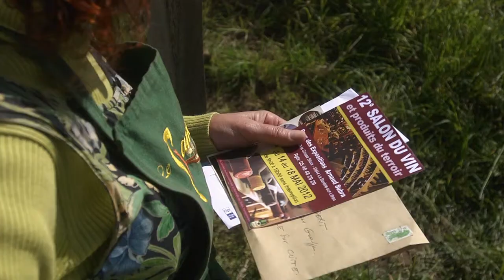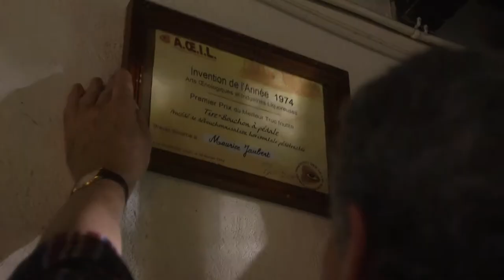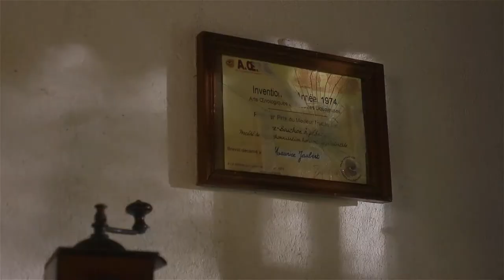(épisode 1 ) Santa vinas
Depuis des lustres, les Carême et les Jaubert sont en guerre.
L’invention du tire bouchon à pédale à mis le feu aux fûts.

C’est pourtant, en commun, alors qu’ils étaient jeunes étudiants, que Maurice et Pierre-Joseph ont mis au point, cet astucieux procédé de débouchonnisation verticale qui allait révolutionner les Arts OEnologiques… mais
Pierre-Joseph a déposé seul le brevet en son nom et bâti sa
fortune sur le dos de son ancien ami. Aujourd’hui encore,
c’est une authentique vendetta des vignes que se livrent les
deux familles.